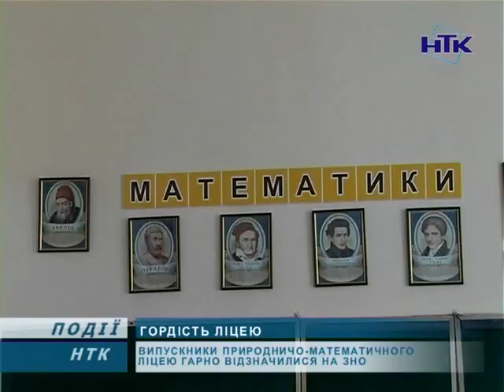Природничо-математичний ліцей пишається випускниками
Коломийський природничо-математичний ліцей пишається своїми випускниками. Більше 20-ти учнів цьогоріч отримали високі бали на ЗНО. А семеро найкращих хлопців та дівчат відзначили медалями.